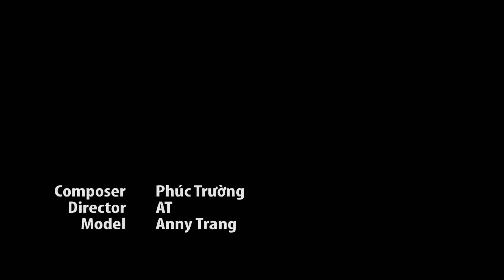[MV HD 1080p] Nụ Hôn Cuối Cùng - Khánh Trung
Nu Hon Cuoi Cung Khanh Trung